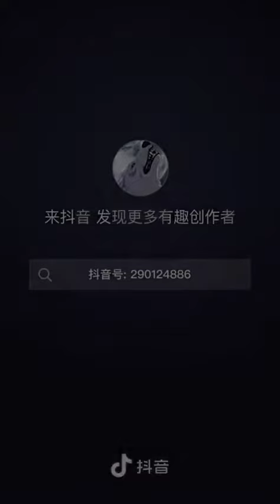«Ветеринарный врач» Китай удевляет...